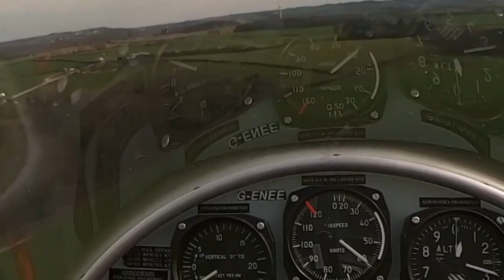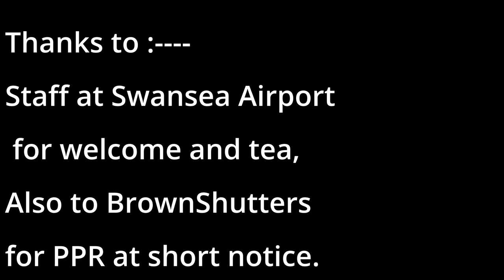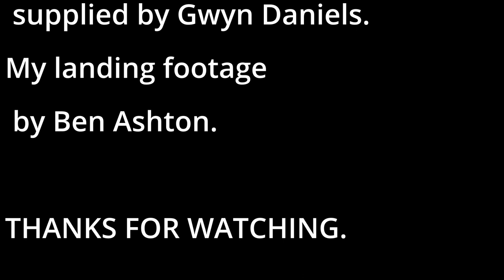2023 EASTER WEEKEND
Microlight flying, Ultralight flying, Chinnook helicopters, Swansea airport, Brownshutters airfield, Streak Shadow, C42, Skyranger.